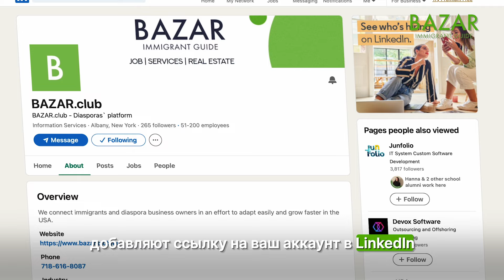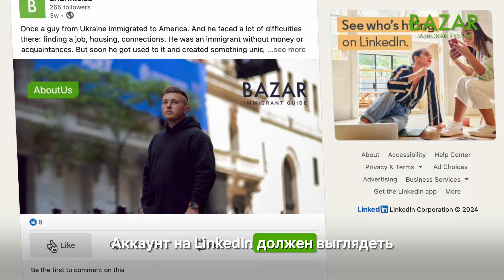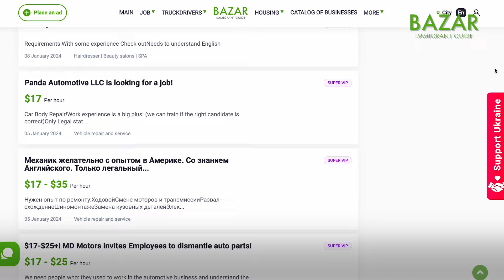Как устроиться на хорошую работу в США без знания английского?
На BAZAR.Club вы также найдете работу или жилье, узнаете о бизнес-услугах наших в США, всегда будете в курсе актуальных событий и полезных новостей.

00:01 Какие документы нужны для официального трудоустройства?
00:24 Подготовка цепляющего резюме
00:54 Регистрация в Linkedin
01:24 Подготовка сопроводительного письма
01:46 Подготовка портфолио